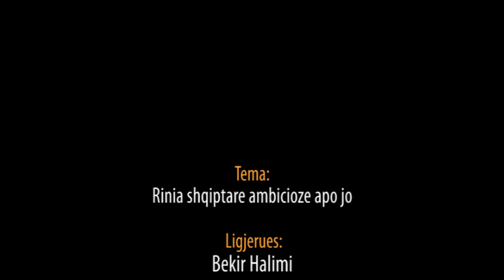Rinia shqiptare ambicioze apo jo - Hoxhë Bekir Halimi